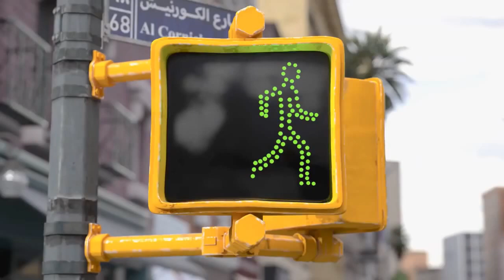Gratitude Story for Kids Help Others Value humanity and Time